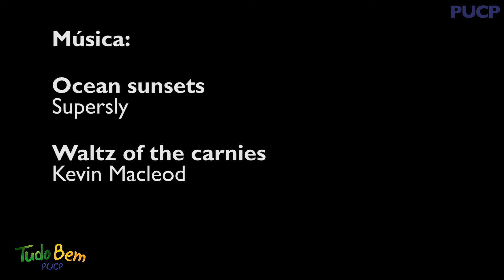Tudo bem PUCP: ¿Qué planes el fin de semana?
Marcelo y Cátia, profesores de Idiomas Católica, te enseñan los días de la semana en portugués.